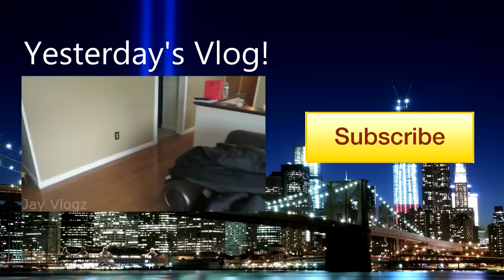HIGH SCHOOL MEMORIES! (3. 5. 14 - Day 6)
DAY 6 OF DAILY VLOG MADNESS! I'll be making DAILY VLOGS during the entire month of March!

Song in Outro:
Artist: TREVVRMUSIC
Track: Track: Drop [Nightmare EP]